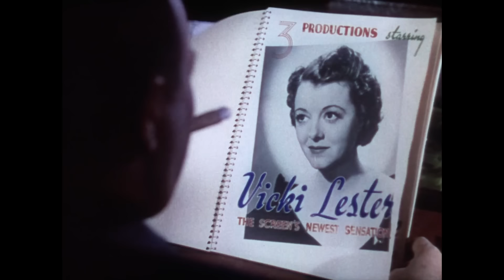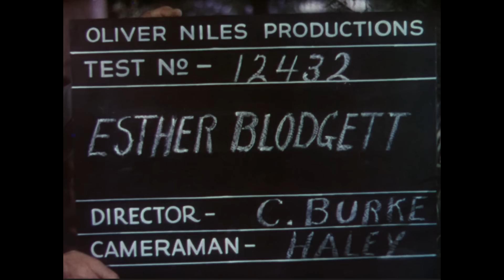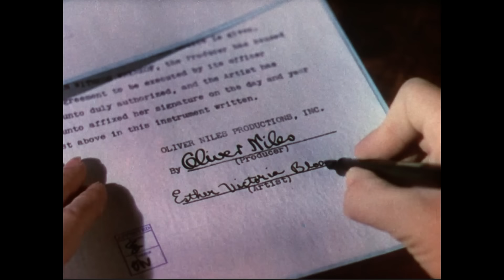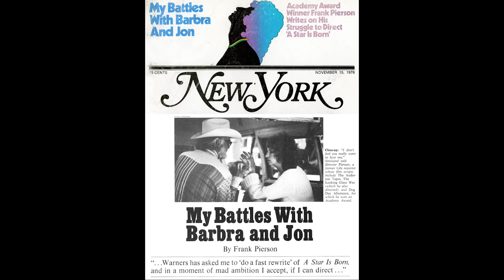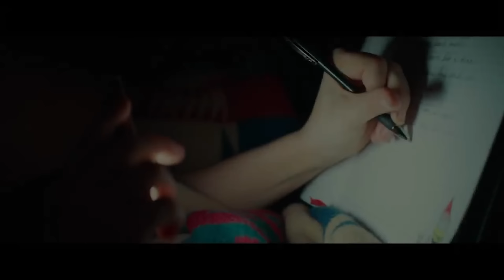Comparing Every Version of A Star Is Born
I took a look at each version of A Star Is Born and what they say about our cultural and cinematic history.

Also I highly recommend Ron Haver's book if you're into production history